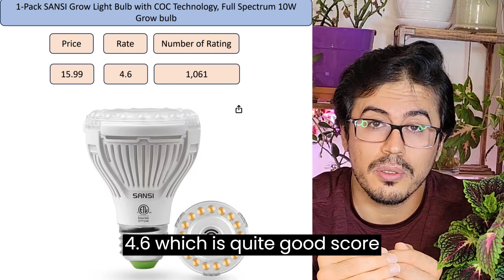Best LED Grow Lights for Apartment Plants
Category 1: 0-25 CAD:
1. 1-Pack SANSI Grow Light Bulb with COC Technology, Full Spectrum 10W Grow bulb

2. FOXGARDEN Grow Light, Full Spectrum Plant Light Strip.

3. SANSI LED Grow Light Bulb for Seeds and Greens, Full Spectrum 10W Grow Light (150 Watt Equiv)_2-Pack

4. Kullsinss LED Grow Lights for Indoor Plants, 16" Full Spectrum Plant Grow Light Strips

Category 2: 25-50 CAD:
1. 150W LED Grow Lights for Indoor Plants, HIGROW 315 LED Full Spectrum LED White Light Sunlike

2. LORDEM Grow Light, LED Plant Light for Indoor Plants Growing, Full Spectrum Desk Growth Lamp

3. SANSI Grow Light Bulb with COC Technology, Full Spectrum 24W Grow Lamp (300 Watt Equivalent)

Category 2: 50-100 CAD:
1. MARS HYDRO 2023 Upgrade TS 600 LED Grow Light 100Watt for 2x2ft Coverage

2. VIPARSPECTRA 2023 Upgraded P1000 LED Grow Light for Indoor Plants

3. FECiDA Dimmable Grow Tent Light 1000W, UV-IR Included Ideal Full Spectrum LED for Indoor Plants

4. FECiDA 1000W Dimmable LED Grow Light, UV IR Included Full Spectrum LED Grow Tent Light for 2x2 3x3 2x4 ft

5. Monios-L Grow Light, LED Plant Light for Indoor Plants, Full Spectrum, T5 4FT 60W Dual Growing Strips.

Category 2: 100+ CAD:
1. BESTVA 2000W Led Grow Light 4x3ft LM301B Diodes Reflector Full Spectrum LED Growing Lights

2. Monios-L T8 LED Grow Light 4FT, 252W(6×42W) Plant Grow Light Strips with Reflectors

3. FECiDA 2000W LED Grow Light Dimmable, UV IR Included Ideal Full Spectrum LED Plant Grow Light for 3x3 ft Coverage

Description:
In this meticulously researched video, we embark on a journey to explore 195 different LED grow lights. The goal? To provide you with unbiased and data-backed insights, enabling you to make the best decisions for your beloved plants while staying within your budget.

Undoubtedly, you'll find numerous videos on this topic across YouTube. But what sets this video apart is the depth of analysis. Unlike most content that focuses on just two, three, or perhaps a handful of LED lights, we've delved deep into the vast world of LED grow lights to unearth valuable knowledge that can help you make informed choices.

Our approach is anchored in a universal truth: when we set out to buy something, we all aim to make the best decisions possible. The internet and peer advice are often our first stops, but these sources don't always provide the comprehensive data we need. So, we decided to go directly to the source and mine Amazon's treasure trove of information on hundreds of LED lights.

Jump into the video to uncover the key findings and insights. We've organized our discoveries into four distinct categories based on budget constraints, ensuring that there's something for everyone:

1. $0 to $25  - equivalent to $0 to $20
2. $20 to $50
3. $50 to $100
4. $100 and above

Our approach to product evaluation is twofold. First, we sorted LED lights in the under-$25 category by considering their ratings and scores. Our focus was on products that scored highly and had a substantial number of reviews. The result?

The journey continues into the $20-$50 range, a category often marked by tripod lights with remote controls. Here, our analysis involved ranking products by their scores and the volume of reviews. We spotlighted items scoring above 4.5 with thousands of reviews, ensuring a wealth of information. Among the selections, you'll find products like the HIGROW Full Spectrum 350 LED light.

Moving into the $50-$100 and over-$100 categories, we combined score ratings, the number of reviews, and the critical metric of watt-to-price conversion. This helped identify products that provide more bang for your buck in terms of wattage and quality.

Among our final five recommendations, you'll discover options like the Mars Hydro TS600 LED light in the $50-$100 range. An excellent alternative for those seeking a step up in power and quality.

Throughout the video, we emphasize the importance of understanding the often misleading "Watt" ratings, helping you avoid any potential misjudgment. Be vigilant when it comes to claims and stick to data-backed evaluations.

In conclusion, this research venture has culled the vast expanse of LED grow lights to less than 15 top choices.